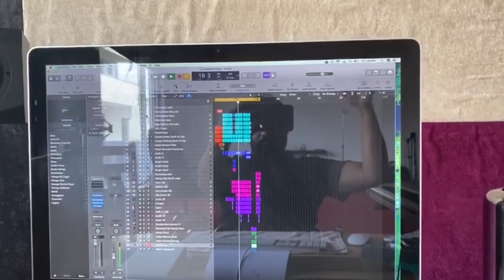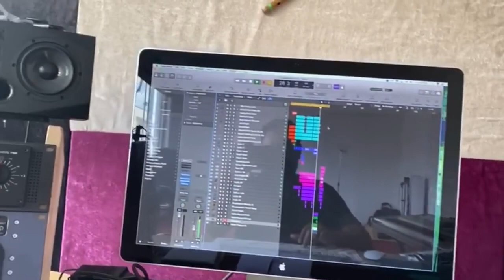Babbu Maan | Lockdown | New Punjabi Song 2020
Lockdown babbumaan